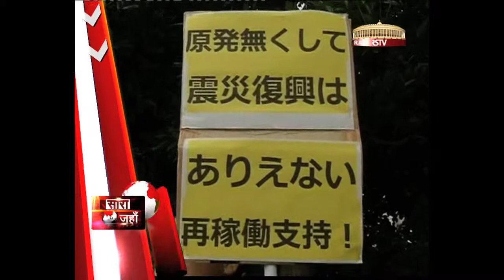Sara Jahan - Episode 7 (2012)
Pakistan's judicial overreach : Gilani disqualified and Parvez Ashraf elected as new PM, Analysis of G 20 summit and developments in Nepal
Anchor: Arfa Khanum Sherwani.